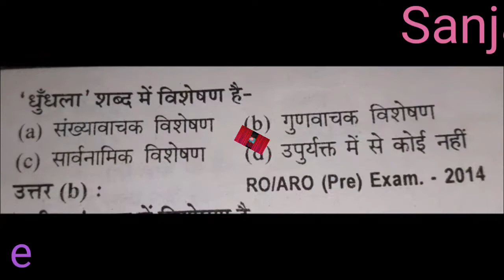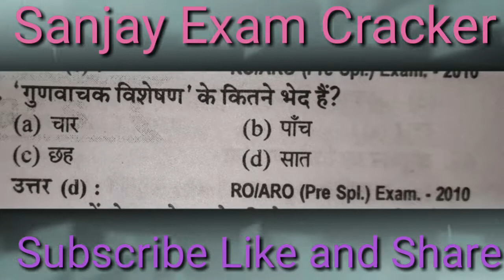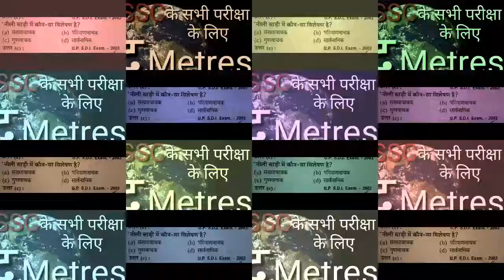विशेषण और विशेष्य